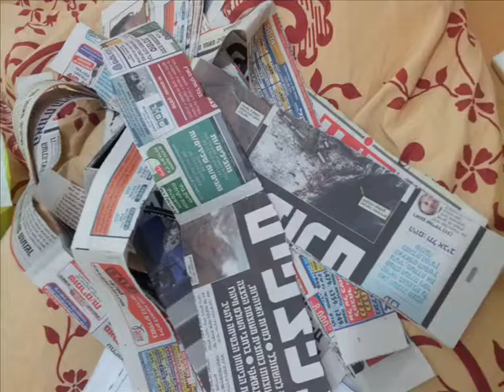The Making Of Snorkel Costume - Purim 2013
זרבוב - עבודת יד לפורים
~התחפושת למכירה לכל המעוניין: